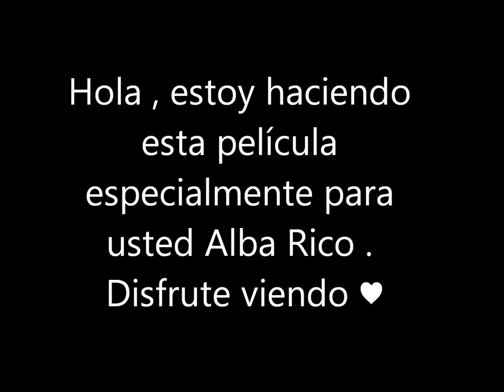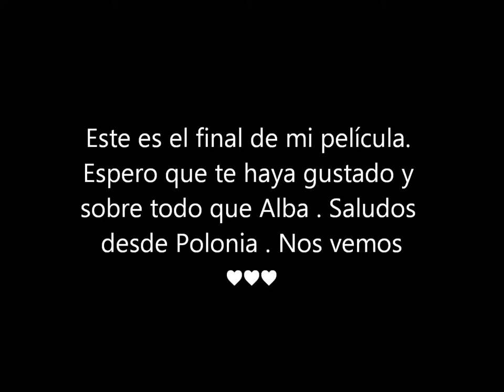Film o Alba Rico